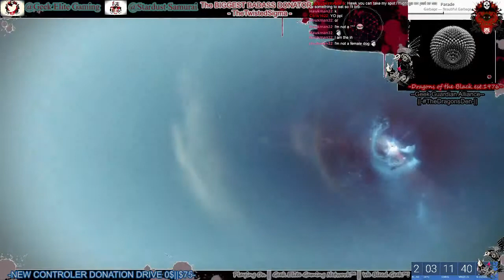Xur PoE Dragon Strikes Nightfalls & More!! W/ The Geek Guardians Alliance (Part 15)